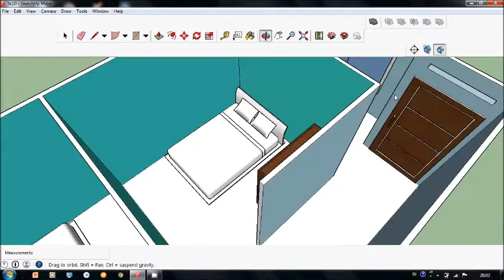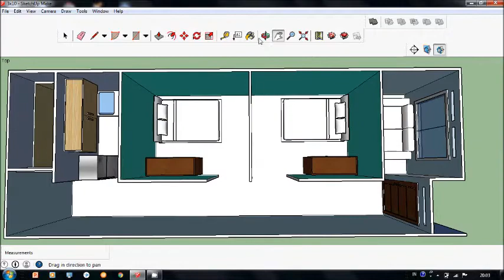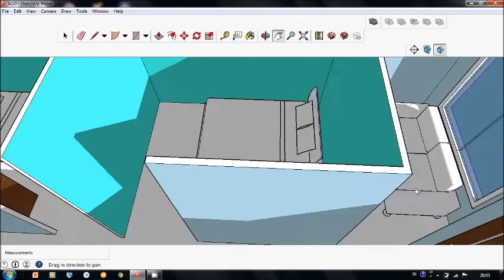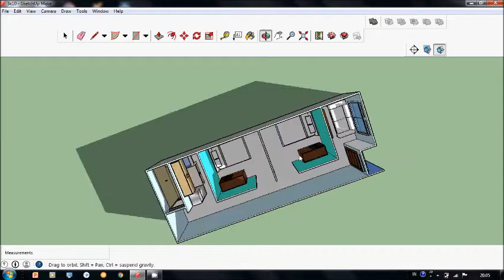Desain Rumah lahan sempit 3X10 meter 2 kamar 3D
ini adalah video contoh desain rumah minimalis dengan ukuran 3X10 meter dengan luas 30 meter 3D dengan 2 kamar tidur, 1 kamar mandi, 1 dapur dan 1 ruang tamu cocok untuk anda yang punya lahan sempit agar bisa bangun rumah sederhana dan nyaman